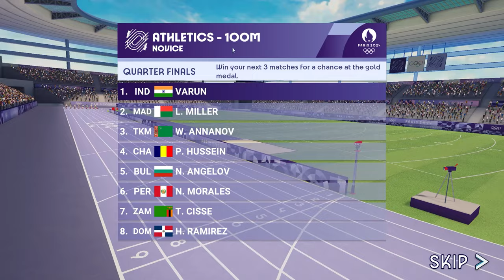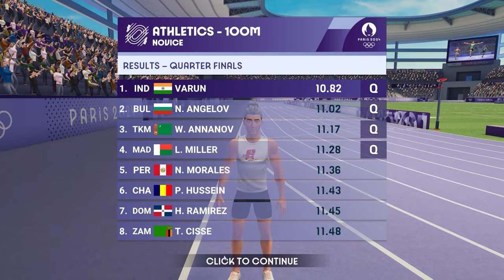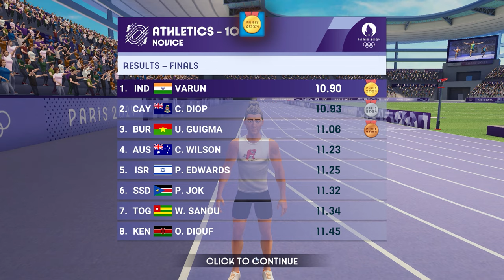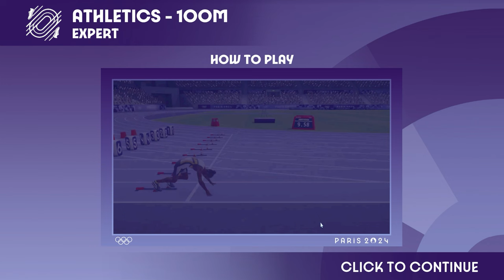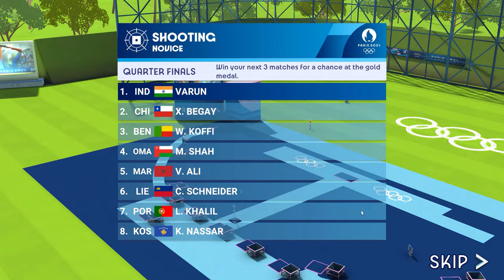CAN I WIN GOLD MEDAL IN THE OLYMPICS l Paris Olympics ll VarunOP